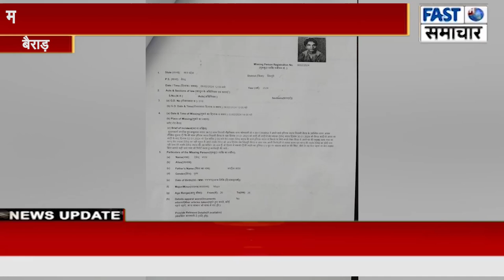मां के साथ बैराड़ शादी समारोह में शामिल होने गया युवक हुआ लापता, एसपी से शिकायत